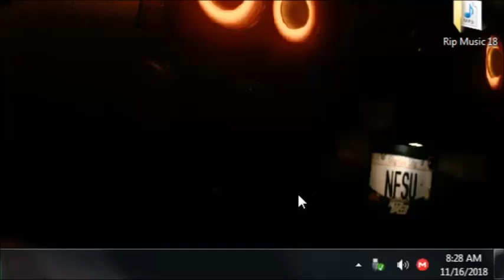a95x r1 usb connection problem - a95x box not turning on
In this I show you a technique you can do to get you android box detect via a computer. Also bear in mind that you will have to press the AV button as well.

A95X Mini Android Box
a95x r1
a95x firmware